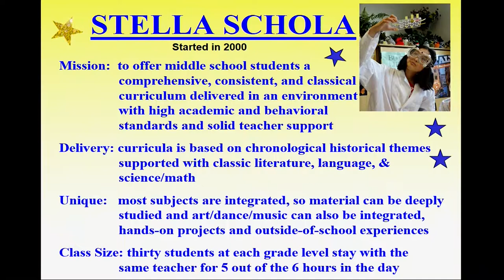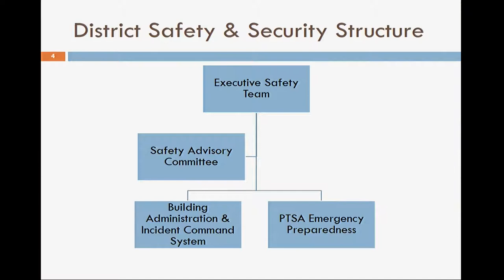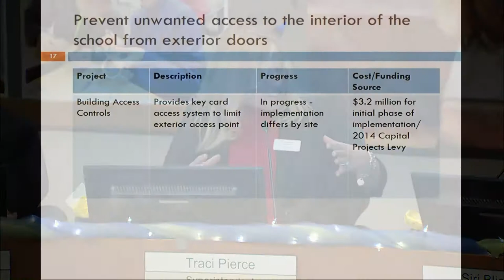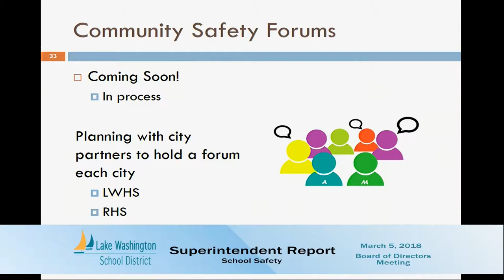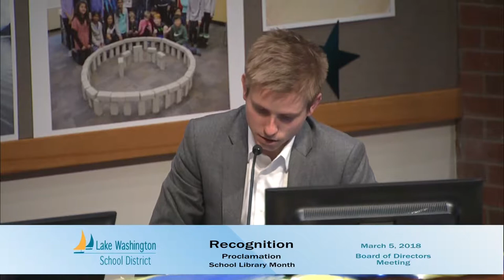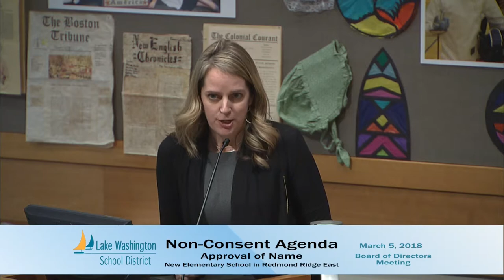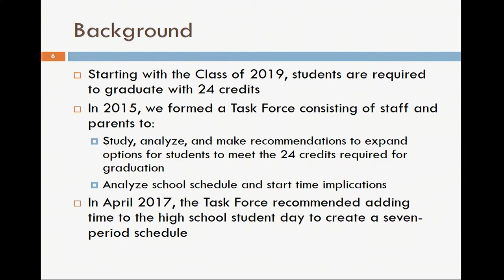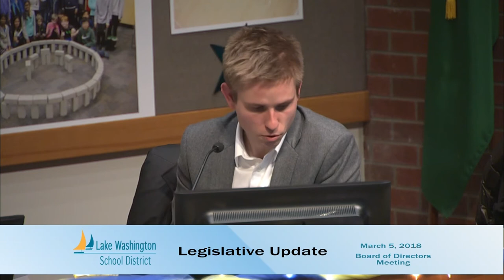March 5, 2018 Board Meeting